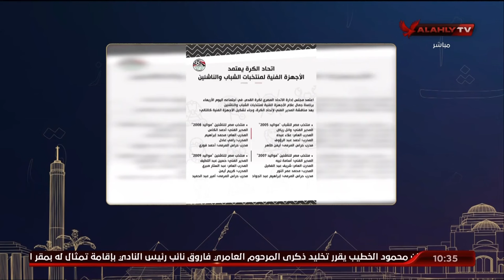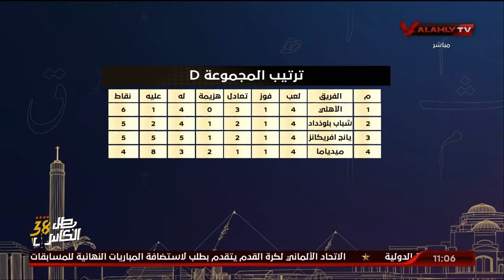حلقة البيت الكبير كاملة | اسلام الشاطر | 21-2-2024